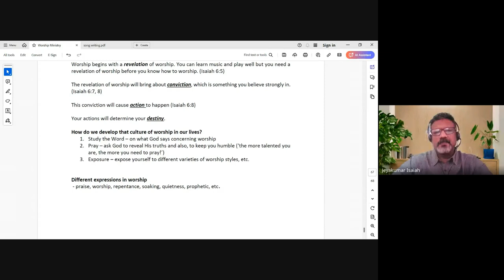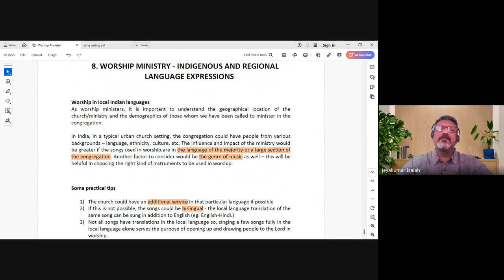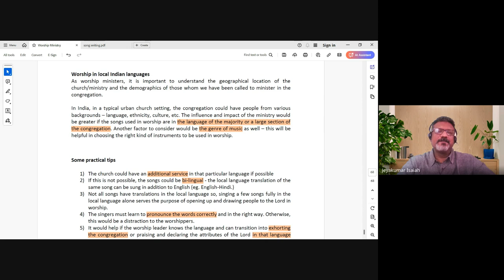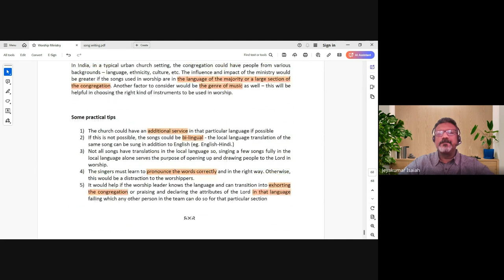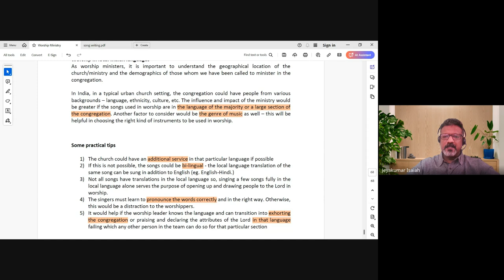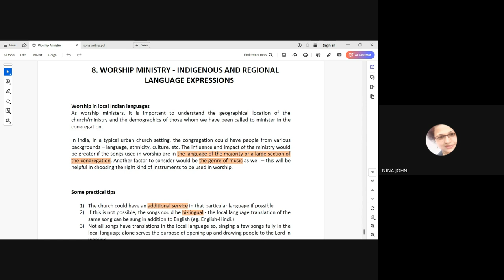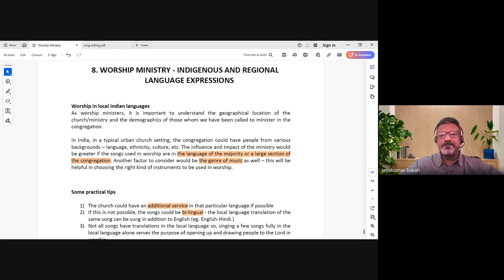Worship Ministry| Lecture 20 : BC311-WM-20241025